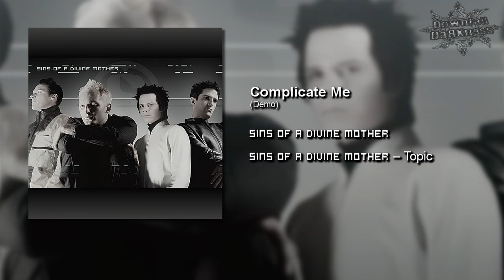Complicate Me (Demo)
sɪns ᴏғ ᴀ ᴅɪᴠɪnᴇ ᴍᴏᴛʜᴇʀ
Sins of a Divine Mother

Complicate Me (Demo) · sɪns ᴏғ ᴀ ᴅɪᴠɪnᴇ ᴍᴏᴛʜᴇʀ
Complicate Me (Demo) · Sins of a Divine Mother
Sins of a Divine Mother Complicate Me (Demo)

sɪns ᴏғ ᴀ ᴅɪᴠɪnᴇ ᴍᴏᴛʜᴇʀ – Topic (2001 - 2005)
Sins of a Divine Mother – Topic (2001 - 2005)

Sins of a Divine Mother – Topic